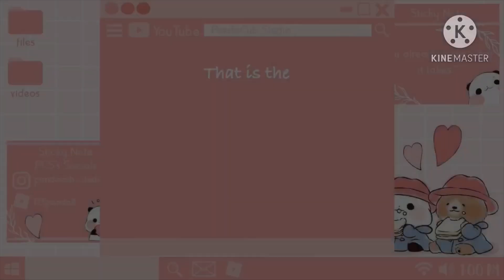Budget Modern Apartment | Tiny Home | Roblox Adopt Me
˚☽˚⁀➷｡ Build Info
✩ Home - Tiny Home
✩ Estimated cost - $1,026 (use less chopping boards)
✩ Estimated time - Less than an hour
✩ Tour: 13:27
🙤 · ┈┈┈┈┈┈ · ꕥ · ┈┈┈┈┈┈ · 🙦
⋆༶⋆˙⊹ Music Credit and Time Stamps
0:00​​​​​​​​​​​ - Intro
0:20​​​​​​​​​ - Music by Reggie San Miguel - Daydream
6:22 - Music by Goosetaf - Bumblebee
10:42 - Music by Fiji Blue - I Should've Told You
13:29 - Music by frumhere, kevatta - warm feeling
15:23 - Outro

✩ Everything in the build is designed by me unless said otherwise! Feel free to tell me if I credit the wrong person or didn't credit them at all!
✩ Credit - Arisu- inspiration for this build

✩ Please credit me if you copy this build or take inspiration from it!
✩ How to credit - If you use something for a video then give me credit in the video and description! If you don't use in a video or something like that, you can add a sign/board and have my name there or if someone asks, you can mention me, ty!
✩ Since this is a speed build, click on the three dots in the top right corner. Then click playback speed and change it to 0.5 or 0.25! Recommend turning off the sound because the music will sound weird when you slow it down!
🙤 · ┈┈┈┈┈┈ · ꕥ · ┈┈┈┈┈┈ · 🙦
ₒ 𐐪𐑂 ♡ 𐐪𐑂 ° Intro
✩Inspired by Arisu's new intro, I decided to try and make my own! Everything is designed and made by me! ( ´ ▽ ` )
✩I used tutorials from this channel:
Go check it out if you want to learn how to make your own!
✩Intro and Outro song:
✩App used: Kinemaster
🙤 · ┈┈┈┈┈┈ · ꕥ · ┈┈┈┈┈┈ · 🙦
*ﾟ:*:✼✿ Socials
✩ Roblox - 123panda8 (Only account)
✩ Insta pfp - by @lxtias
🙤 · ┈┈┈┈┈┈ · ꕥ · ┈┈┈┈┈┈ · 🙦
𐐚 ° ˚ ₒ ∞ Frequently Asked Questions

✩ Q - How do you build smoothly?
✩ A - In the bottom left corner of the screen on PC there is something called "Placement Grid Size", click that to switch from "Large" to "Small"! Same thing on mobile but it's in a different spot on the screen!

✩ Q - What do you use to record and edit your videos?
✩ A - I use StreamLabs OBS! It's a free screen recorder and all you need to do is download it!
I use Windows 10 Video Editor to edit my videos! It has the basic functions that I need and it's free! Only works on a Windows PC though!

✩ Q - What do you use to edit your thumbnails?

✩ Q - Can you build my house?
✩ A -  Sorry, I can't! I'm pretty busy so I only have time to make videos and I try not to play too much! I may do commissions in the future!

✩ A - I'm very sorry, but I can't! Roblox has a friend limit, and if I friend one person others are gonna ask and then it will be unfair!